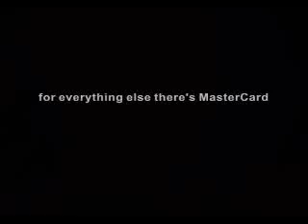Iconic Ads : Mastercard Priceless - Baseball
SOME INTERESTING BOOKS ON AD STORIES BY AD- MEN in Amazon
a) Pandeymonium by Piyush Pandey
b) 30 Second Thrillers by Sridhar
c) A Double Life: My Exciting Years in Theatre and Advertising by Alyque Padamsee
d) Nawabs, Nudes, Noodles: India through 5 Years of Advertising Ambi Parameshwaran